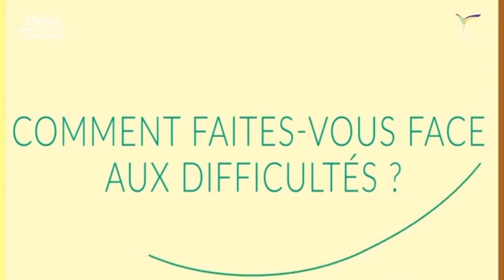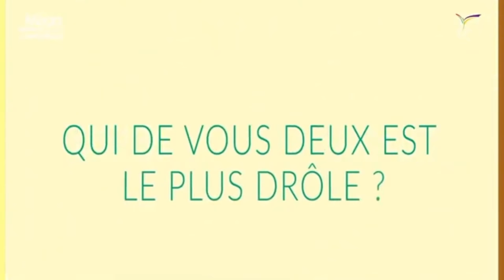SECRETS DE COUPLES ÉTOILÉS - Ps Célia & Yann MANFOUNDOU - MIC21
Vous regardez l'émission « SECRETS DE COUPLES ÉTOILÉS ».

Cette émission a été diffusée durant « Méga Impact Conférence 2021 » qui avait pour thème « QUE TA LUMIÈRE BRILLE ».

Orateurs:
- Ps Célia & Yann MANFOUNDOU

1• VOUS VENEZ D’ACCEPTER JÉSUS

VOUS ÊTES UN NOUVEAU CONVERTI OU TOUT SIMPLEMENT NOUVEAU RENCONTREZ NOS CONSEILLERS DANS UNE SALLE VIRTUELLE

3•SOUTENIR, LIBREMENT ET SANS CONTRAINTE, LA VISION D'IMPACT CENTRE CHRÉTIEN EST POUR VOUS L'OPPORTUNITÉ D'ÊTRE UNE PIERRE VIVANTE D'UN ÉDIFICE SPIRITUEL D'ENVERGURE QUE DIEU CONSTRUIT DANS LA FRANCOPHONIE.

12•POUR EN SAVOIR PLUS SUR NOS SERVICES ET FORMATIONS, RENDEZ-VOUS SUR NOTRE SITE INTERNET :